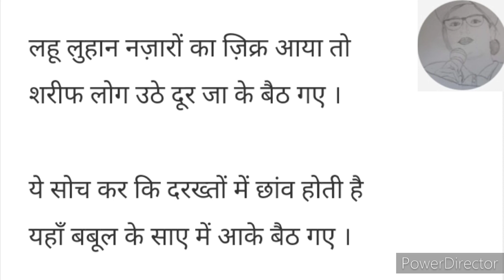कविता | दुष्यंत कुमार | कहीं पे धूप की चादर बिछाकर बैठ गए | Dushyant Kumar | changemaker | inqalab